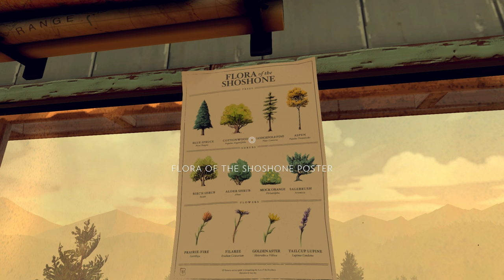Firewatch Gameplay Walkthrough Part 5 - AXE TIME